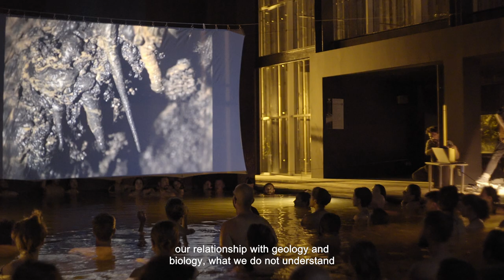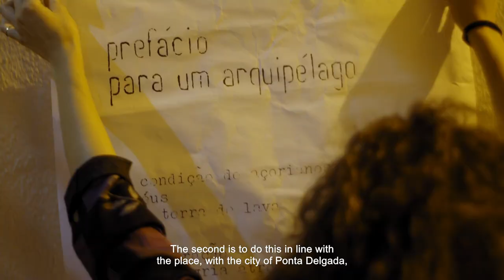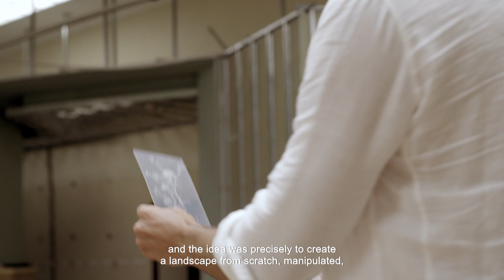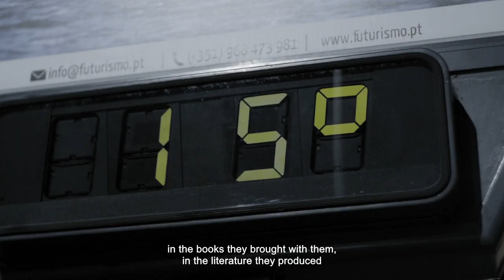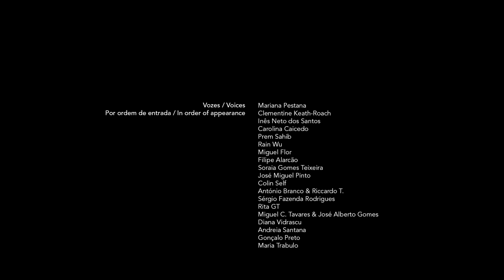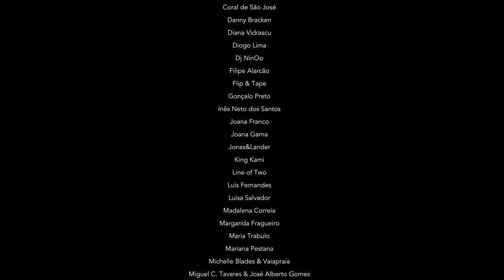Walk&Talk - Arts Festival 2019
(pt) Regressamos a 2019 e à 9ª Edição do Walk&Talk com um filme expedição pelos vários circuitos do festival, pelas vozes que o imaginam e pelos gestos coletivos que o constroem.

(en) We return to 2019 and to Walk&Talk's 9th Edition with an expedition film through the various circuits of the festival, the voices that imagine it and the collective gestures that build it.

Realização/Direction - Bernardo Bordalo, Rui Nó | Montagem/Editing - Bernardo Bordalo | Cinematografia/Cinematography - Cláudio Oliveira | Banda Sonora/Sound Track - Cláudio Oliveira | Sonoplastia/Sound Design - Claudio Oliveira

Comissariado/Commissioned by Walk&Talk - Arts Festival
Com o apoio de/With the support of Visit Azores.
Direção Artística/Artistic Direction - Jesse James & Sofia Carolina Botelho